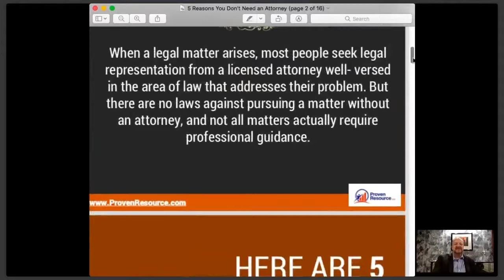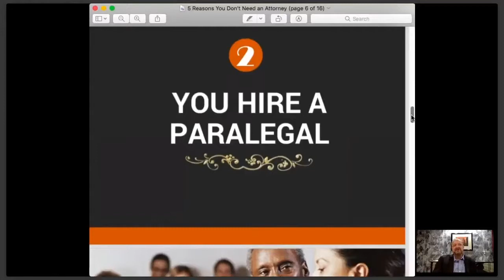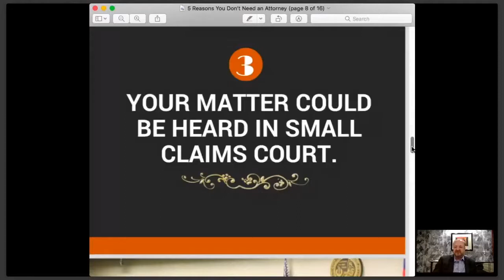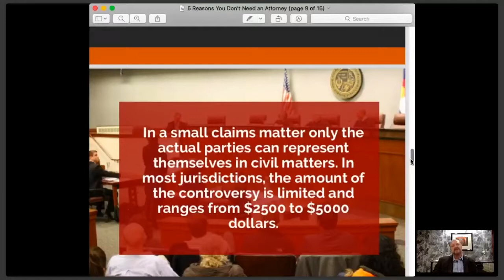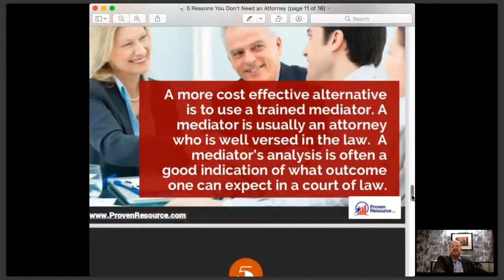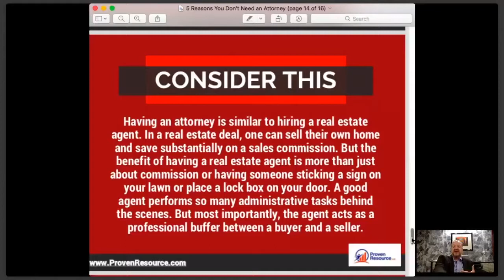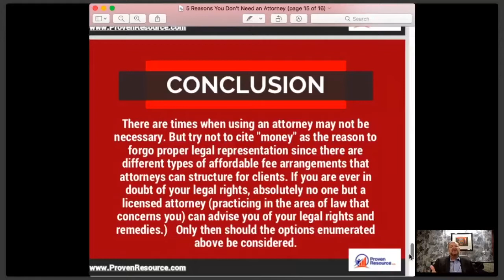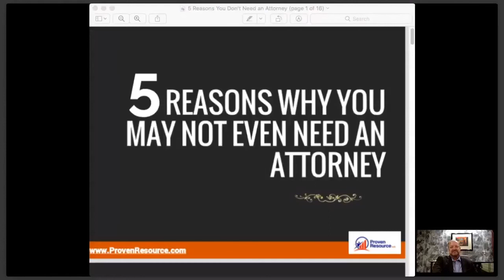Hiring An Attorney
Hiring An Attorney may not always be necessary. Attorney David Soble discusses pros and cons of hiring an attorney. He discusses hiring a lawyer  vs. using a paralegal or a mediator.

David Soble and the Soble Law team are dedicated to the success of their clients in the areas of real estate, contracts, financial disputes. As part of our commitment, we actively write, publish and create books, articles, podcasts, slide presentations and newsletters -all designed to simplify complicated legal concepts related to real estate and finance.

We strive to make these resources user -friendly and practical so that any one with a legal concerns can understand how to reduce their legal liability and financial exposure.